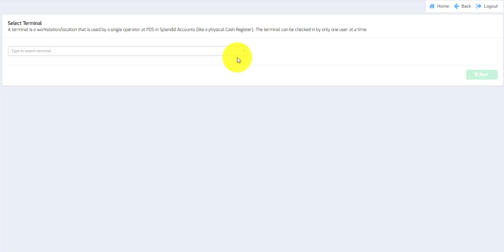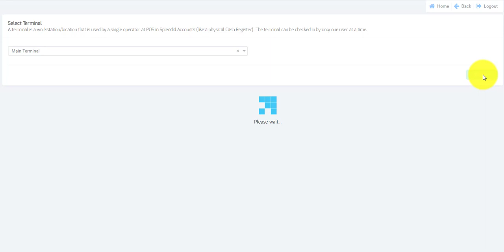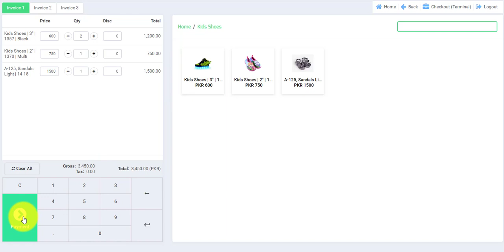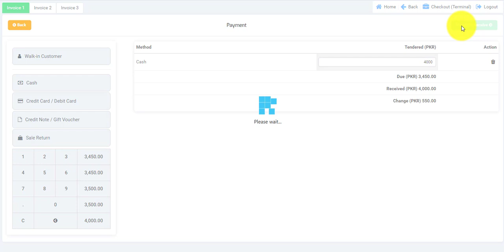How to use Point of Sale (POS) in Splendid Accounts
Features of Point of sales